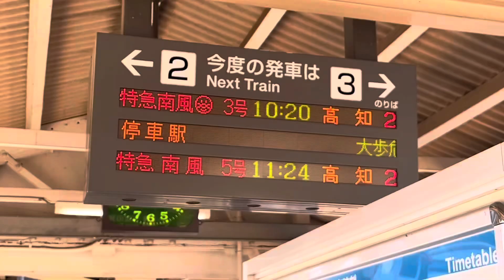ユークリス🤗JR四国2700形特急気動車（うずしお・しまんと）を撮ってみた第7弾#jr四国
2700形特急気動車（うずしお・しまんと）の走行集第7弾